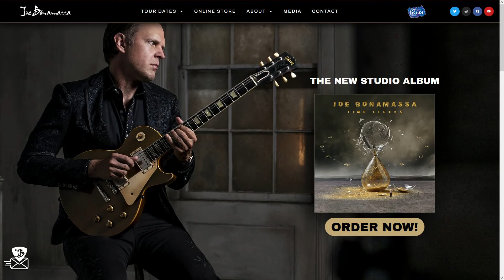Joe Bonamassa at Civic Center SUNDAY!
Blues Guitar Legend Joe Bonamassa is returning to Des Moines for a concert at the Des Moines Civic Center Sunday November 13, 2022.